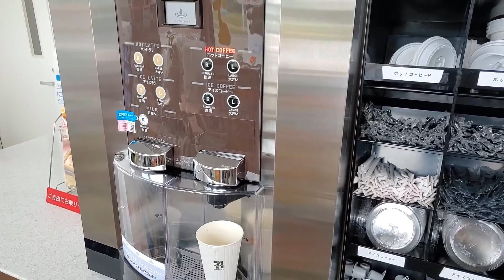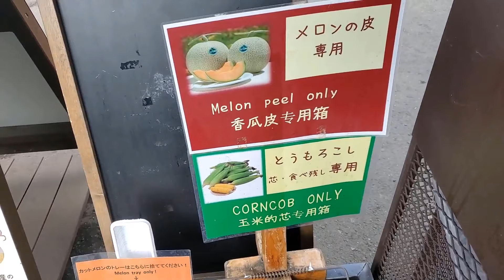睇咗當去咗: 北海道💮富良野🌻富田農場💙 Blue Pond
魚毛牙牙學語  從未推出珍貴片段

Farm Tomita 富田农场
ファーム富田

Shirogane Blue Pond
白金青い池

收到聽日【移居福岡就快兩年】
魚毛爸爸，魚毛媽媽，魚毛，一家人一年半前搬到日本福岡。
此頻道介紹福岡生活，工作，創業，並教大家一些日常日語
魚爸有25年日本及國際工作，經營管理，談生意的實際經驗
魚媽嗜好逛街，睇樓，精通各國料理